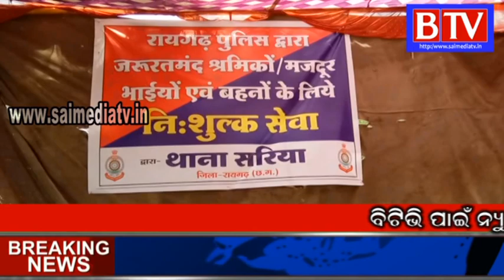Chhattishgarh ସୀମାରେଖା ରେ ପୋଲିସ ପ୍ରଶାସନ ପକ୍ଷରୁ ବ୍ୟାପକ ସୁରକ୍ଷା ବ୍ୟବସ୍ଥା